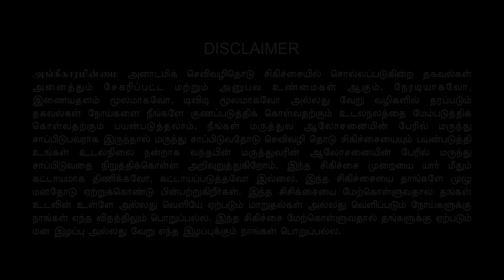KIDNEY FAILURE | KIDNEY STONE | DIALYSIS | NATURAL REMEDY | TREATMENT AT HOME |Healer Baskar | Tamil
மனிதன் மனிதனாக வாழும் கலை
PONGAL FESTIVAL ( 3DAYS DIRECT CAMP)
DATE: JANUARY 13th-15th, 2023.
BOOKING AVAILABLE FOR 50 PEOPLE ONLY
ENTRY FEE: RS.5000 (INCLUSIVE OF 3 DAYS FOOD & ACCOMMODATION)
REGISTRATION COMPULSARY
EVENTS TOPIC:
1  Health
2. Taste therapy
3. Yoga
4. Meditation
5. Pancha suthi (Body Cleaning)
6. Trekking
7. River bath
8. Banana bath
9. Guest Speech
10. Parai
11. Fire camp
ADDRESS:
Nistai International Lifestyle Centre
No-276, Sivakanya Thoappu, Alangandi
Azhiyar, Pollachi, Coimbatore 642101.
மனிதன் மனிதனாக வாழும் கலை ( 3DAYS DIRECT CAMP )
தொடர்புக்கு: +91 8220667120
தேதி: ஜனவரி  13 முதல் – 15 வரை, 2023.
50 நபர்களுக்கு மட்டுமே முன்பதிவு கிடைக்கும்.
நுழைவு கட்டணம்: ரூ.5000 (3 நாட்கள் உணவு மற்றும் தங்குமிடம் உட்பட)
நிகழ்வுகள்:
1. ஹீலர் பாஸ்கர் அவர்களின் வகுப்பு
2. தீ முகாம்
3. மலையேற்றம்
4. நதி குளியல்
5. வாழை இலை குளியல்
6. பஞ்ச சுத்தி
7. யோகா
8. தியானம்
9. பறை இசை
10. நடனம்
11. வனக் காட்சி
குறிப்பு:  இந்த மூன்று நாட்களும் ஹீலர் பாஸ்கர் அவர்கள்  வளாகத்தில் இருப்பார்.
முகவரி:
நிஷ்டை சர்வதேச வாழ்க்கை முறை மையம்
எண்-276, சிவகன்யா தோப்பு, ஆலங்கண்டி
ஆழியார், பொள்ளாச்சி, கோயம்புத்தூர் 642101.